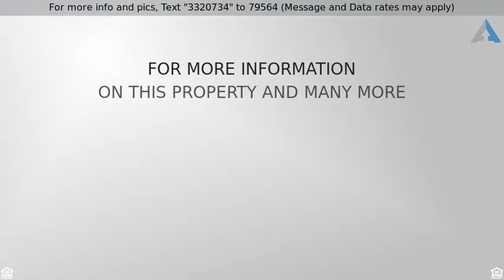Priced at $300,000 - 12515 W VISTA PASEO Drive, Litchfield Park, AZ 85340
Single Family - Detached, Contemporary - Litchfiel

Quality construction in this stunning Fulton home. From the moment you walk in, you will feel right at home! The formal & informal living spaces are perfect for family and entertaining. Open kitchen features include staggered cabinets with crown molding, breakfast bar, pantry, and nook. Upstairs, the loft is perfect for media or play room and the additional bedrooms are generously sized and offer plenty of natural lighting. The tranquil master suite w/ double door entry offers private exit to balcony and spa-like bath w/ dual sinks, garden tub & separate shower. Backyard with covered patio offers the perfect place to relax and enjoy the Arizona lifestyle year round. Excellent location close to park, restaurants, shopping, and schools.